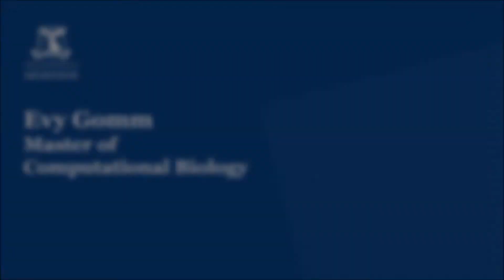Master of Computational Biology